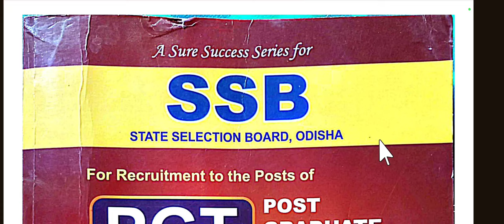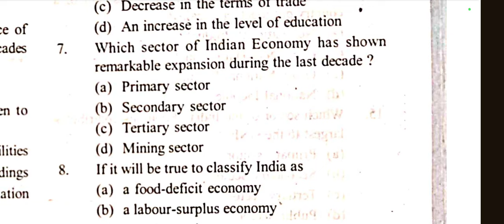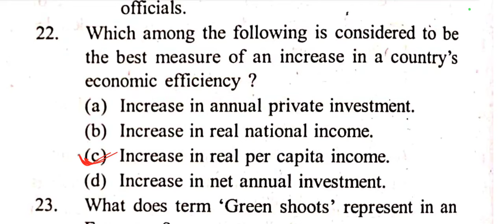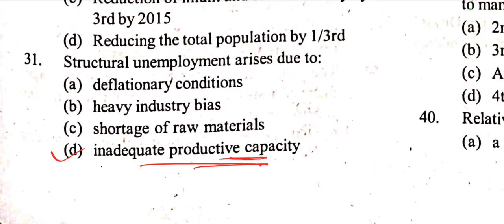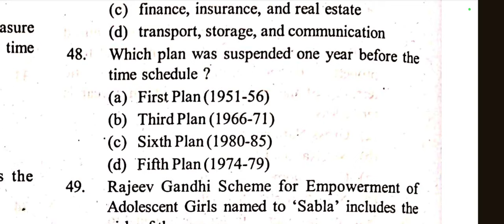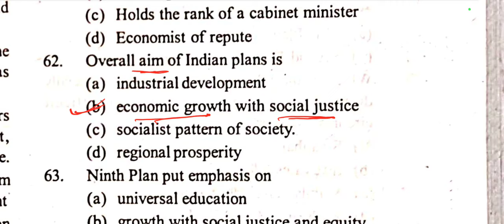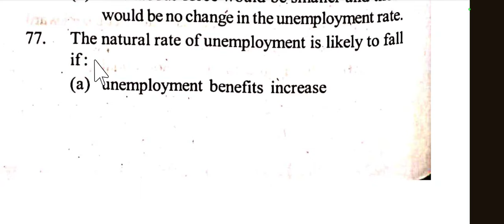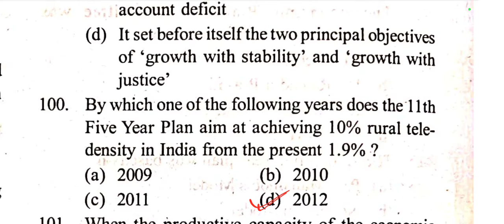570 INDIAN ECONOMY MCQS Series: Part-1 : 100 Important MCQS (1-100), for all Economics Examination.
570 INDIAN ECONOMY MCQS: Part-1 : 100 Important MCQS(1-100), for the upcoming SSB Economics Examination 2024, & also for OPSC, PGT, TGT, MRFT, CPET, OCS, OES & UGC NET Economics Examination in Odia.

To support 𝙁𝙍𝙀𝙀 𝙀𝘿𝙐𝘾𝘼𝙏𝙄𝙊𝙉,you can contribute any small amount in this no:- 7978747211.